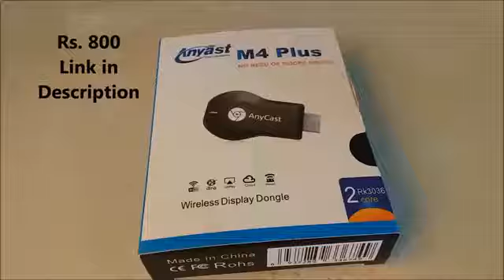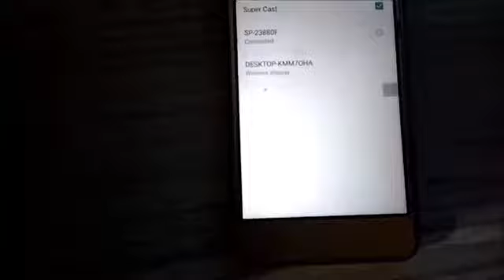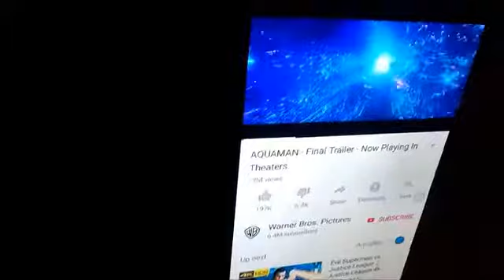Anycast M4 Plus Mobile to TV Casting480P